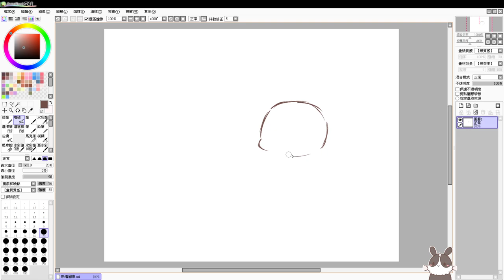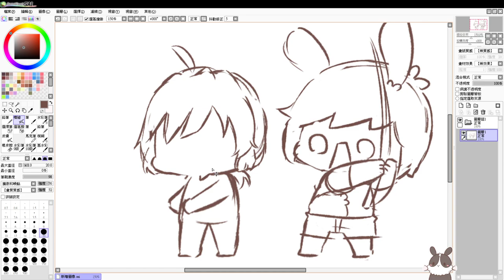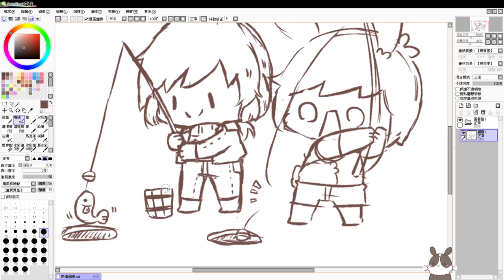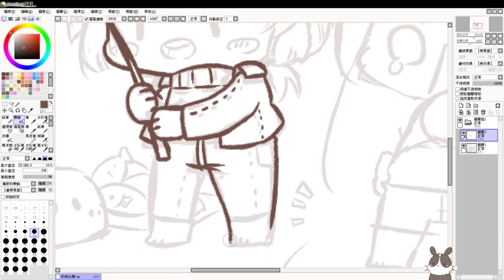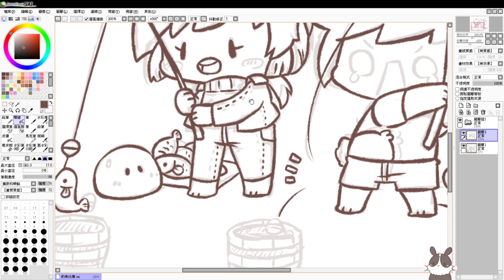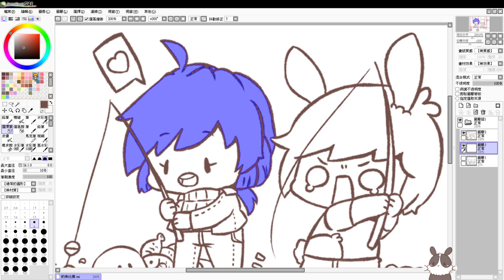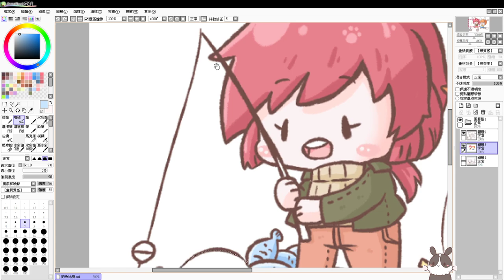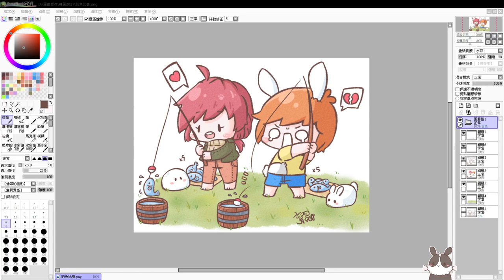【繁星】週五 初一 畫圖台 secrets of grindea 2021 2 12